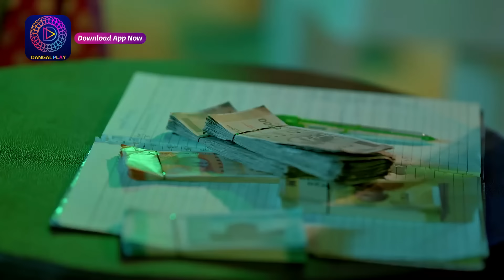Kaisa Hai Yeh Rishta Anjana | 19 February 2024 | Full Episode 205 | Dangal TV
You can watch the Dangal TV channel :
Fastway Channel No: 15
Digena Channel No: 117
Zing Channel No: 119
Tata Play: 177
Sun Channel No : 328